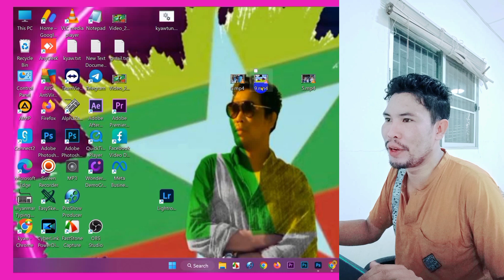ဟာသ ေလးရီလို့ေတာင္မျပိးနိွင္ေတာ့ဘူး ဟာသမ်ား